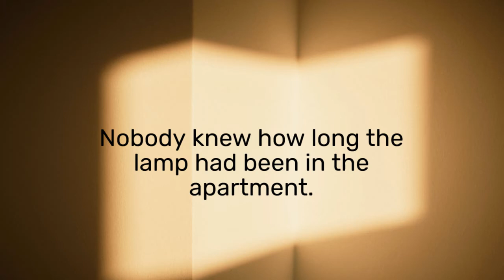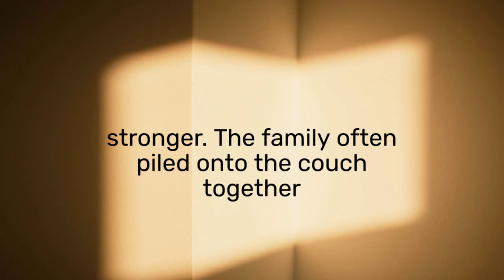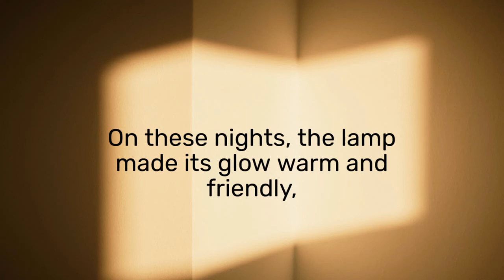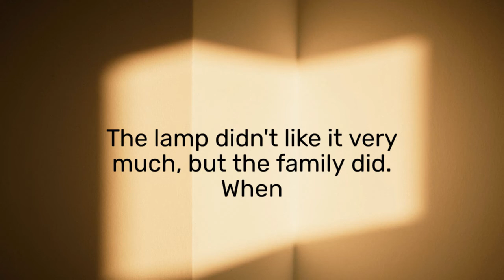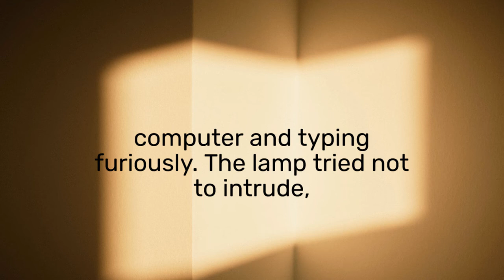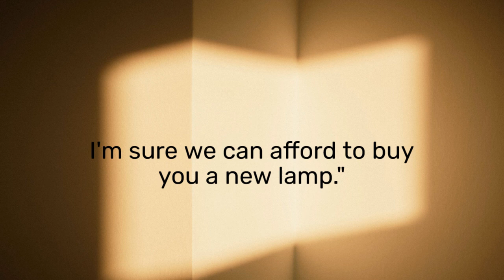Inanimate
S.L (Canada) reads her piece "Inanimate," our Wednesday Words pick for April 14.